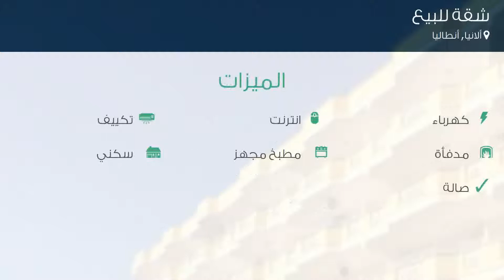شقة للبيع في شارع مرسين - أنطاليا يولو, ألانيا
تفاصيل العرض:-

رقم: 3018494

ميزات:-

2 الغرف, 1 غرف أخرى, 1 عدد دورات المياه, 5 عدد الأدوار, 5 رقم الدور, 1998 سنة البناء, كهرباء, انترنت, مدفأة, تكييف, مطبخ مجهز, سكني, صالة